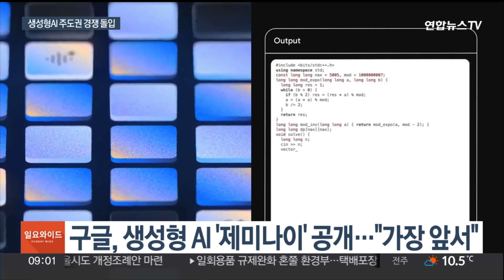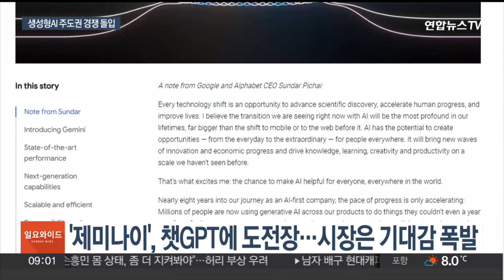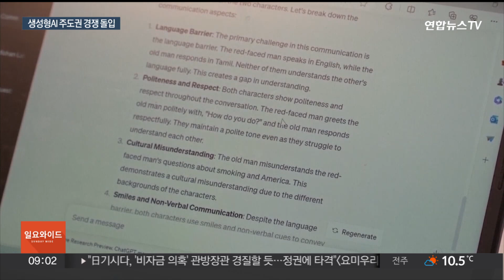구글 '제미나이' 등장에 삼파전…생성형 AI 주도권 경쟁 / 연합뉴스TV (YonhapnewsTV)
구글 '제미나이' 등장에 삼파전…생성형 AI 주도권 경쟁

[앵커]

오픈AI의 '챗GPT'는 지난 1년간 생성형 AI 시장에서 독보적이었는데요.

구글이 '제미나이'를 공개하며 도전장을 내면서 파장이 일고 있습니다.

메타 연합까지 포함하면 3파전 양상인데, 우리 IT기업들도 긴장을 늦출 수 없는 대목입니다.

배삼진 기자입니다.

[기자]

최근 생성형 AI '제미나이'를 공개한 구글.

문서와 코드, 오디오, 이미지, 비디오 등을 복합 처리할 수 있는데, 다른 어떤 모델보다 우수하다고 자평했습니다.

현재 가장 앞서있는 오픈AI의 'GPT-4'를 능가한다는 얘기입니다.

'GPT-4' 보다 나은 점을 구체적으로 밝히지 않았지만 수학과 물리학, 역사, 법률, 의학, 윤리 등 50여개 주제를 활용한 지식과 문제 해결 능력 평가에서 89.8%를 넘었고, 고도의 추론 능력을 갖췄다고 설명했습니다.

[데미스 허사비스 / 구글 딥마인드 최고경영자] "그것이 너무 많은 일에 능하다는 것입니다. 해당 영역 최고 전문가 만큼 훌륭합니다."

그간 오픈AI의 챗GPT를 밀린 구글에서 비밀병기를 내놓은 셈인데, 생성형 AI 시장에서 주도권을 잡을 지 주목됩니다.

챗GPT는 50개 생성형 AI 50개 가운데 줄곧 1위로, 구글의 챗봇 바드는 3위에 머물러 있습니다.

심지어 검색에서도 힘이 빠지며 적색경보를 발령한 바 있습니다.

당장 제미나이 공개이후 구글과 AMD 주가가 폭등하면서 주식시장은 기대감을 드러냈습니다.

이제 생성형 AI 시장은 구글과 오픈AI·MS,메타·IBM 등 50여개 회사가 손잡은 'AI동맹'으로 재편되는 양상입니다.

그야말로 본격적인 경쟁이 시작된 겁니다.

[단왕 / 콜롬비아 경영대학원 부교수] "한 경쟁자가 게임에 늦었는지 확실하게 말하기는 쉽지 않습니다. 어떤 면에서는 다른 시장, 다른 사용 사례에 따라 늦는 것이 실제로 이점이 될 수 있기 때문입니다"

아직은 일상에서 변화를 줄 정도는 아니지만 막대한 투자비를 쏟아부으며 차별화에 나섰다는 점에서 국내 IT기업들도 긴장을 늦출 수 없는 대목입니다.